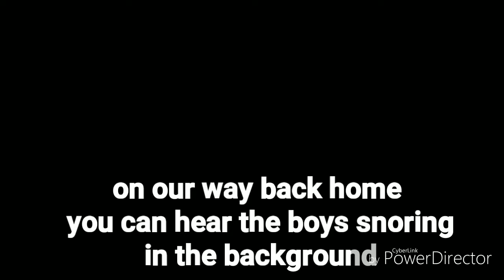Lil TJay live @ the strand Prov, RI | Dee Gomes| king osf | Melvoni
unknown artist

Dee Gomes

King OSF

Lil TJay